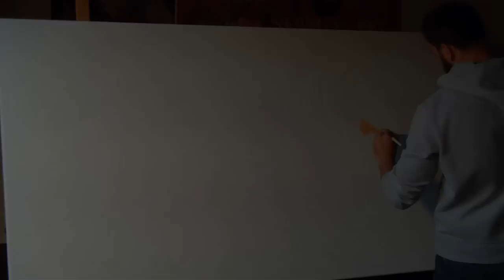Roberts Artwork: Captain America - Pop Art (making-of)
Titel: Captain America - Comic

Größe: 100 x 200

Das Bild ist auf eine Leinwand (100x200) mit feinsten Acrylfarben gemalt worden.
The painting is on 100 X 200 stretched canvas, and completed with acrylic paint.